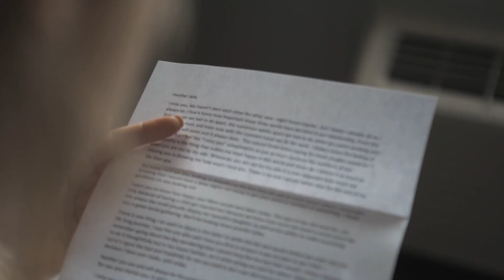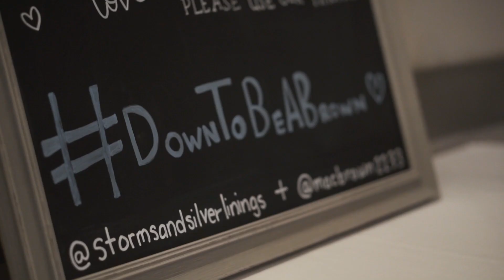Our Wedding Day | Mac & Heather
Our favourite moments from the BEST day ever ... May 18th, 2019.